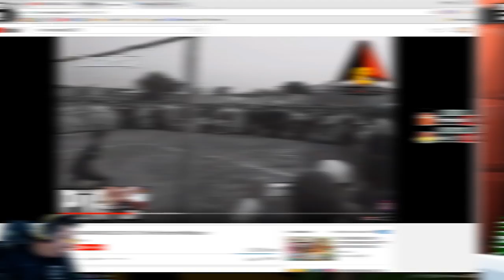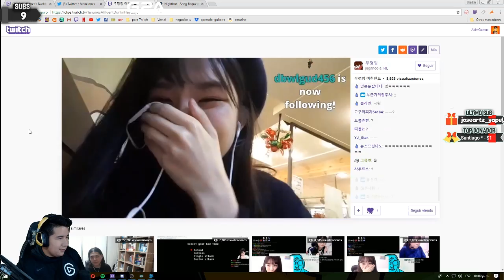DESDE HOY LE TENGO MIEDO A LOS BALONES! | Mis Mejores Clips de Twitch #6 - AkimGames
Mis mejores clips de Twitch semana #6 espero que les guste!★Juegos baratos ^^